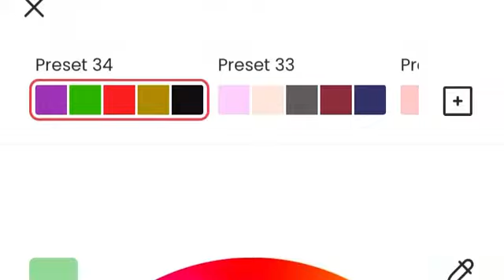JellyMandy0wU, My Favorite Little Piss Baby. Cry About It (Not Anymore, Good Person)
Also This Art Gift Is For Seelmaru, Such A Underrated Animator 🥺💅